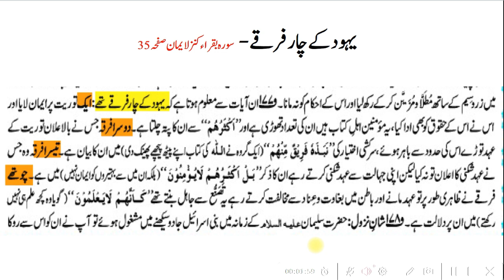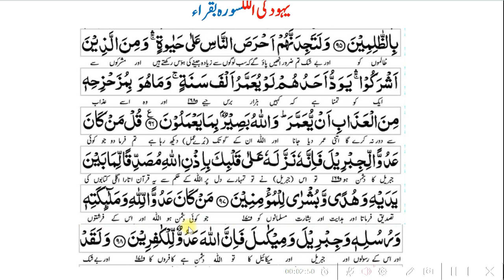Iblis: Insan ka Dushman | Allah, Inbiya or Farishto'n ki Dushman Qom | MSY Academy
The video highlights the facts described in the Holy Quran that Iblis is an open enemy of man but not of God. In Surah Hashr, verse # 15,  the devil says to a deviated man that he (Iblis) has no link with the man, (saying): 'I fear the Lord of the Worlds'. This indicates that a deviated man is far more fallen and ignominous than the devil who only whishpers and does not indulge himself in evil acts.
Among the nations on the earth, why some sects in Yahu'd have been called the enemy of Allah. What 4 sects are there mentioned in the Holy Quran?